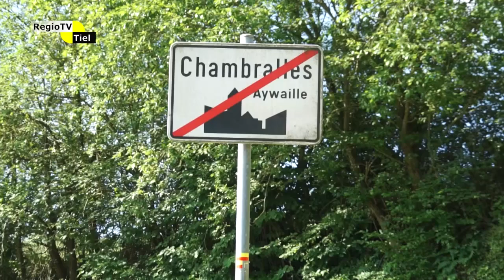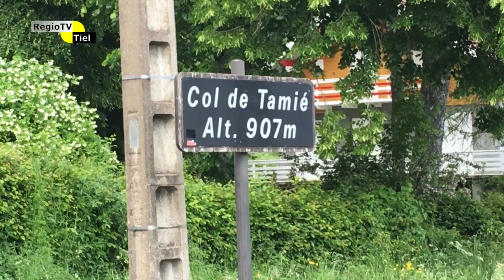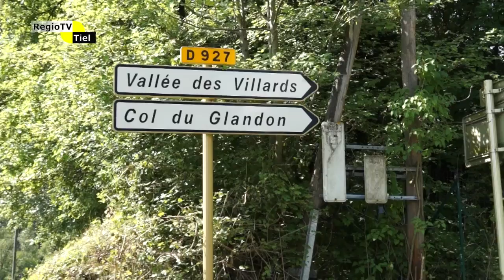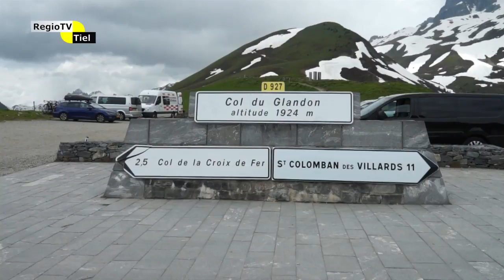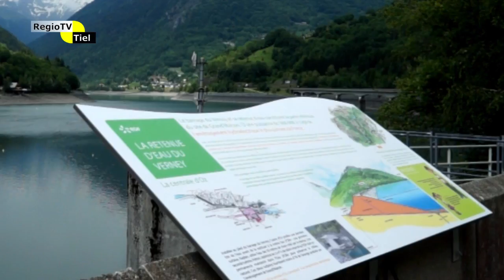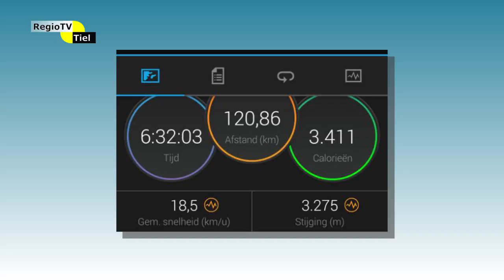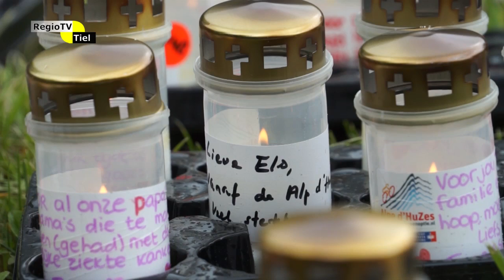CWF op weg naar Alpe d'Huzes (deel 2)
3 opeenvolgende jaren (2012,2013 en 2014) nam het CWF cyclingteam deel aan de Alpe d'HuZes. In 2018 deden ze opnieuw mee met een bijzondere missie. RegioTV Tiel was er bij.